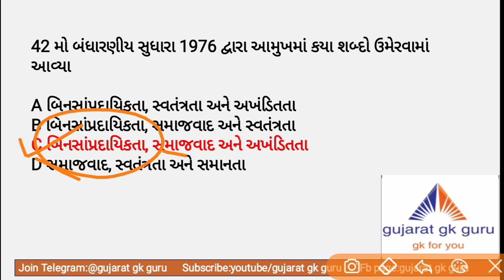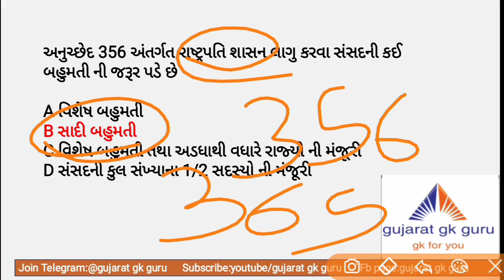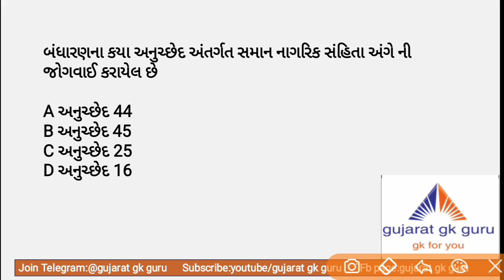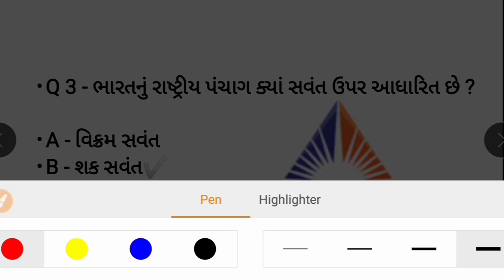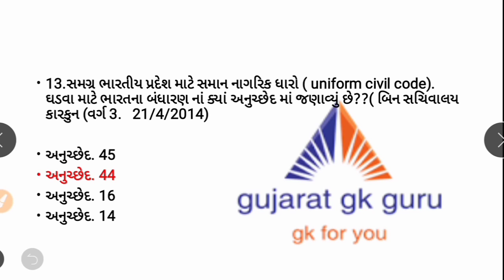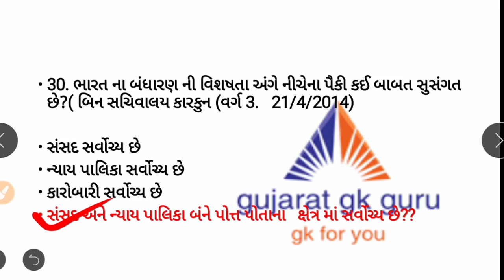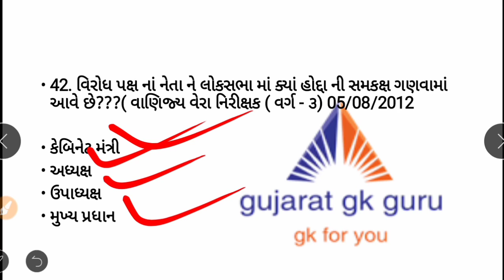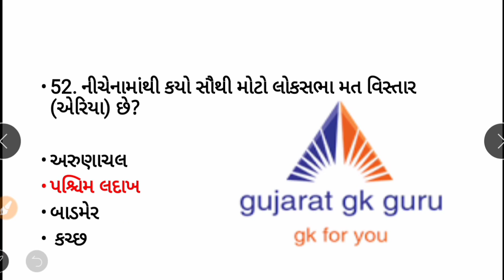Bandharan most imp 100 question || bharat nu bandharan gujarati 100 mcq || bandharan nock test